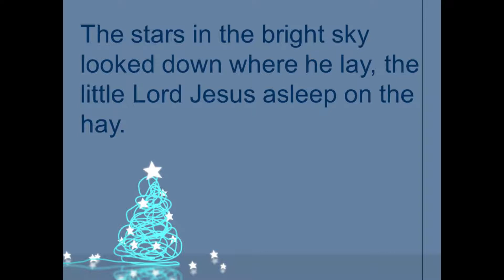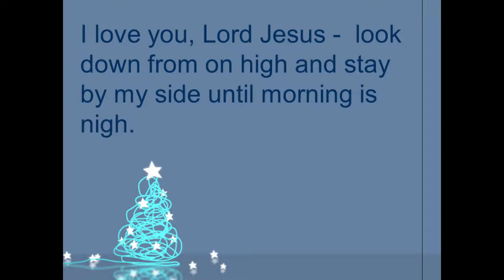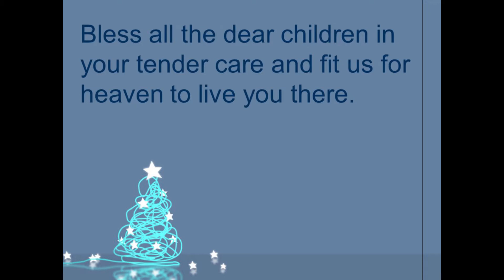Away in a Manger - Cover by Bob Garrett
Bob Garrett plays his version of Away in a Manger with lyrics and images from Trinity Anglican Church, Cottam.